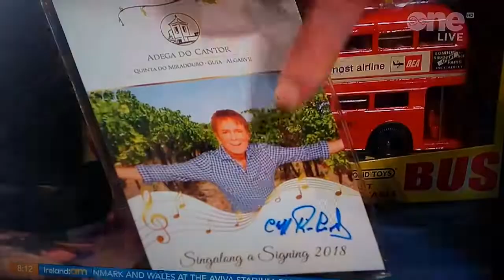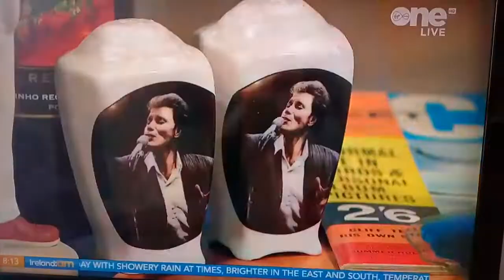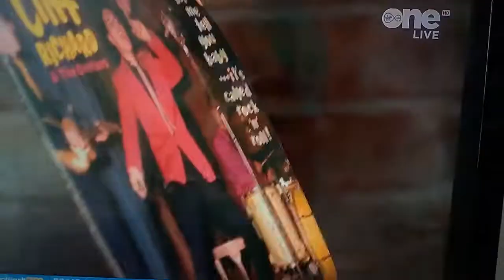Ireland AM 13:09:18 Cliff Richards Number 1 Irish Fan